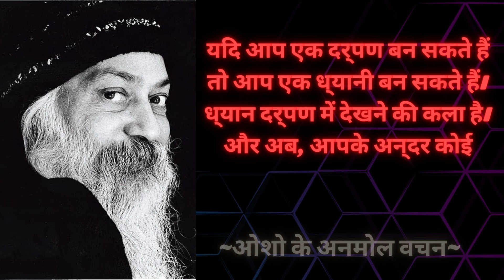ओशो के अनमोल विचार || TOP 40 OSHO QUOTES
MOST POWERFUL & INSPIRATIONAL QUOTES BY OSHO
ओशो  के अनमोल विचार || TOP 40 OSHO QUOTES PART-2
ओशो के प्रेरणादायक विचार |

Sandisk 128gb pendrive
Verilux 64gb 4 in 1 pendrive
GenuineXER 128gb 4 in 1 pendrive